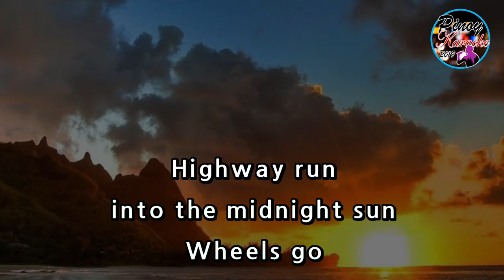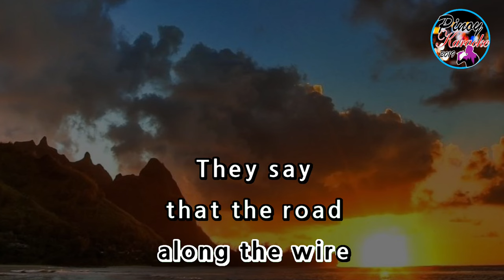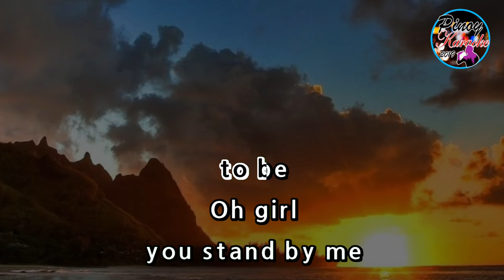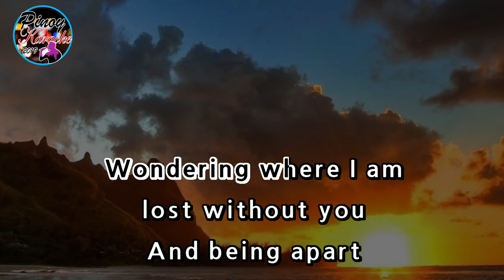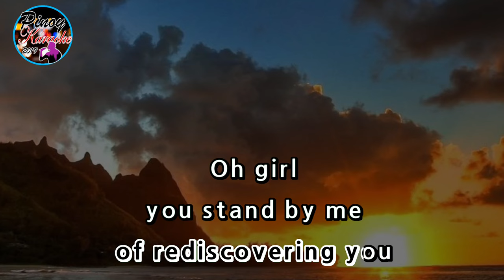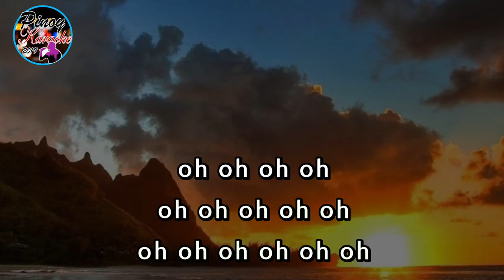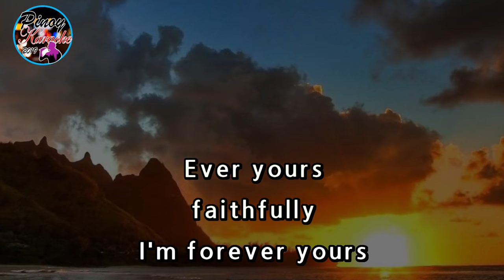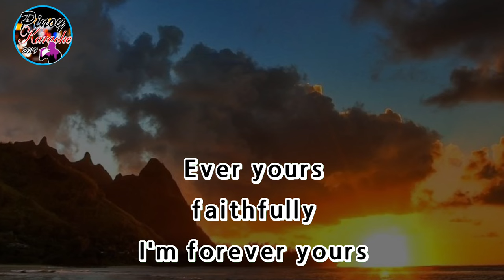Faithfully by Journey (Karaoke : Lower Key : -4 : G)